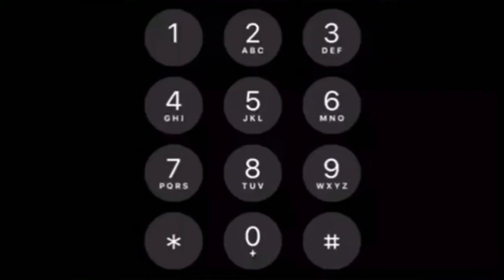Tatumn Goes To Minnie Salon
Come go with Tatumn to visit Minnie Salon